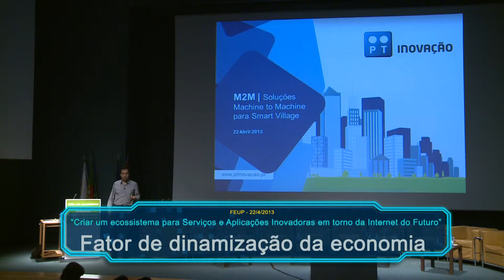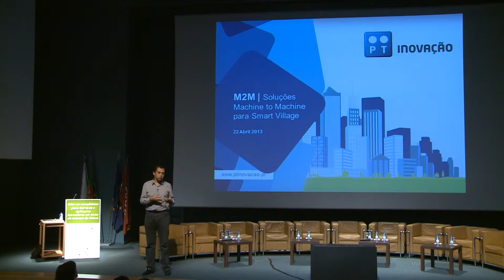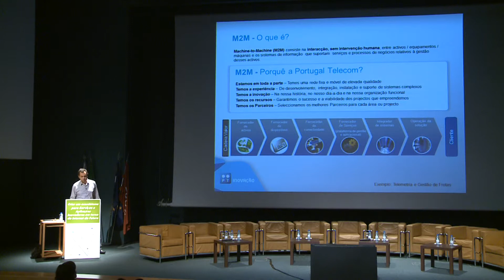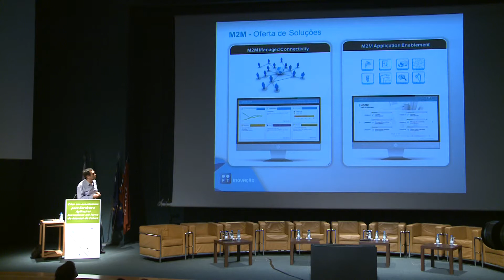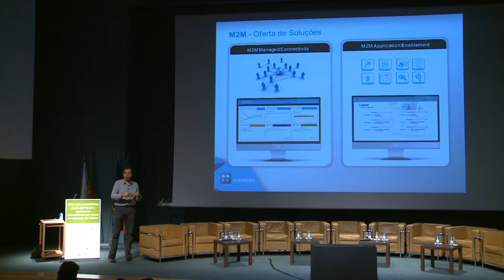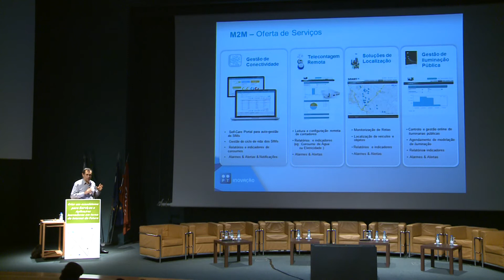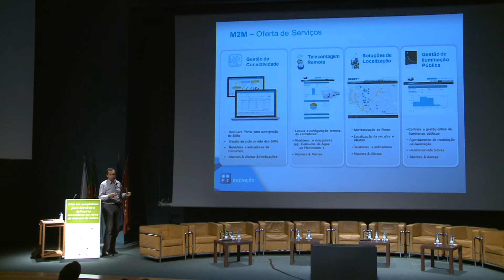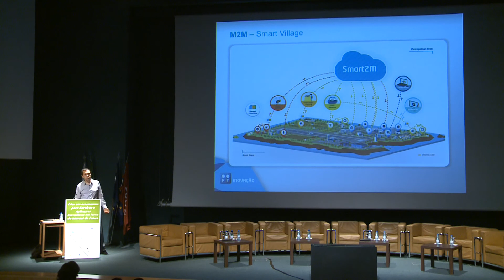José Bonnet - Internet do Futuro - Fator de dinamização da economia.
Workshop - "Criar um ecossistema para Serviços e Aplicações Inovadoras em torno da Internet do Futuro";
Internet do Futuro - Fator de dinamização da economia;
FEUP - 22 de Abril de 2013.